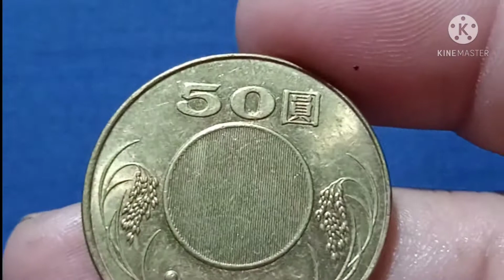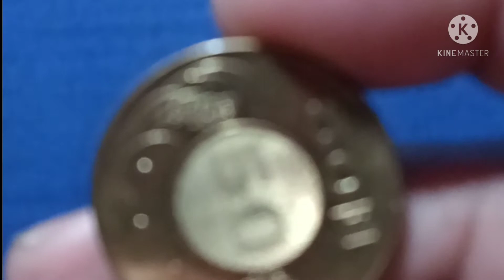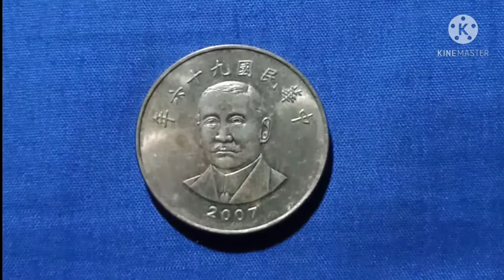Taiwan 2007 50 Coin,s Collection